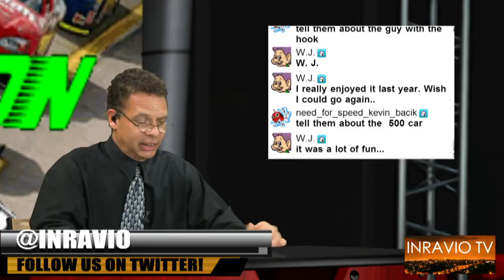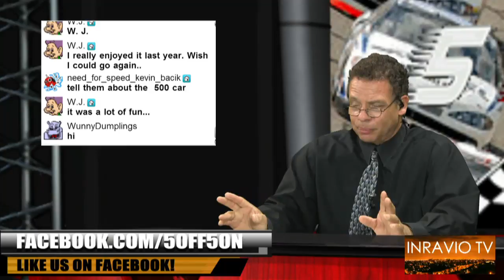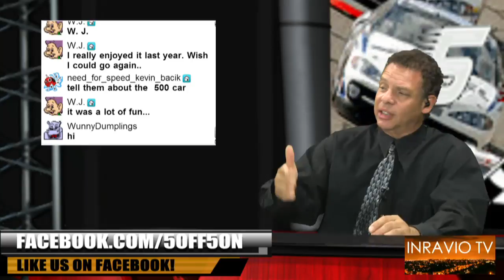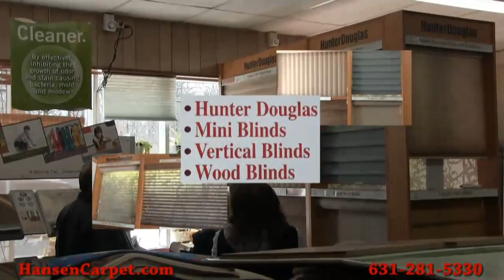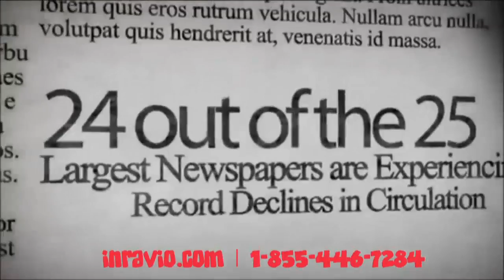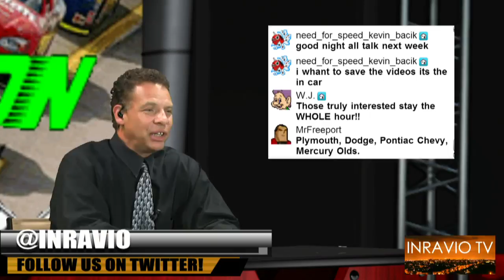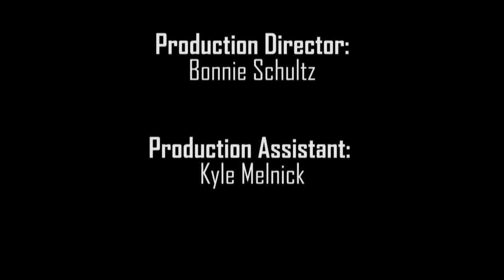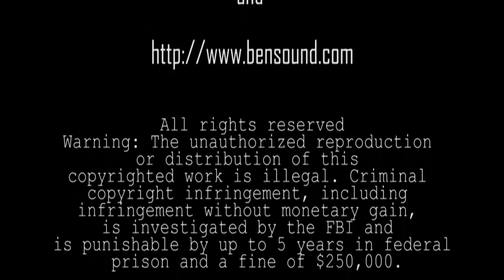5off 5 on [9.14.15]